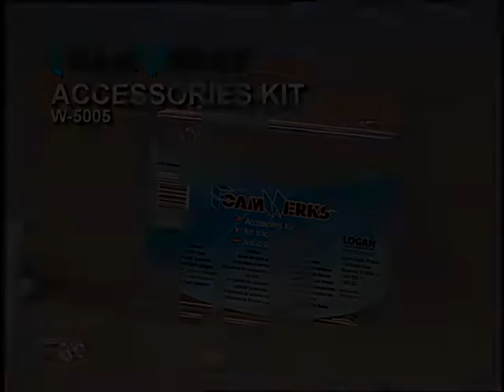FoamWerks W-5005 Accessory Kit-DISCONTINUED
FoamWerks W-5005 Accessory Kit
BE ADVISED THAT THE FOAMWERKS ACCESSORY KIT WAS DISCONTINUED FROM PRODUCTION DURING 2012